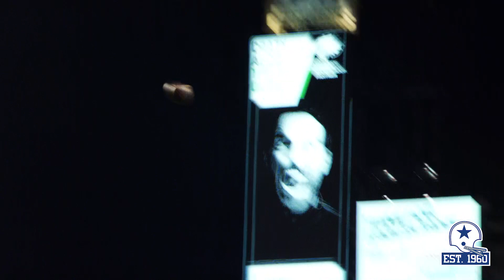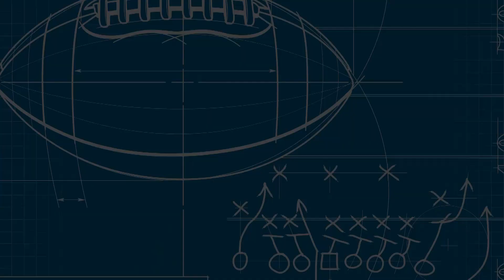Blueprint: Ways to Win | Dallas Cowboys 2020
While Eagles certainly aren’t playing top-level football at the moment, they have more momentum right now. Let’s see how the Cowboys can change that.